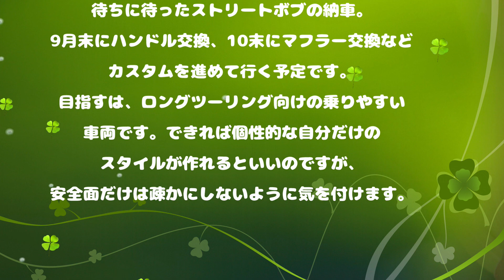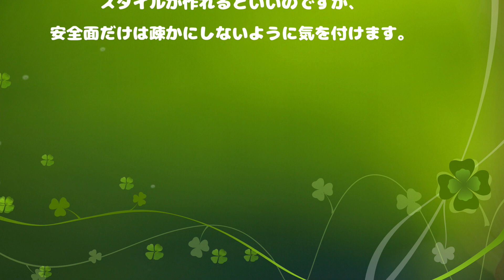2022 Street Bob 114 納車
待ちに待ったストリートボブの納車です。待ちきれずに何度ディーラーに行ったことか、営業さんごめんなさい!! これで安心してロングツーリングに行けそうですが、まずは2カ月ほどかけてカスタムをする予定です。カスタムの状況については別途ご報告させていただきます。